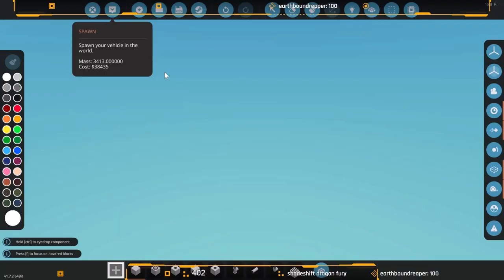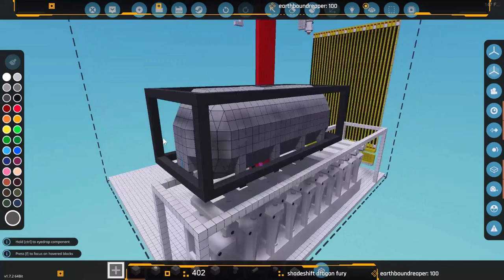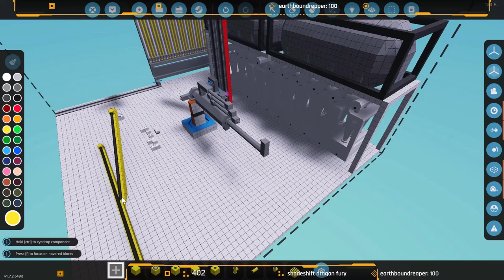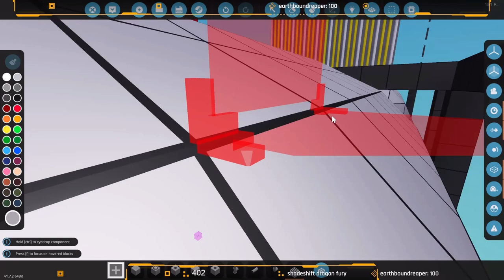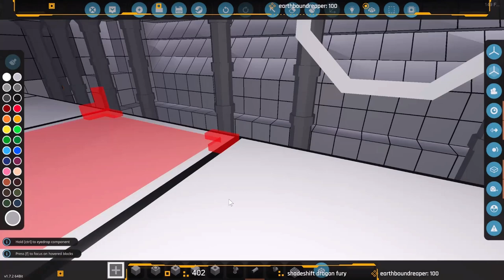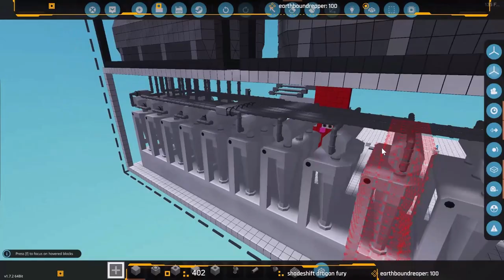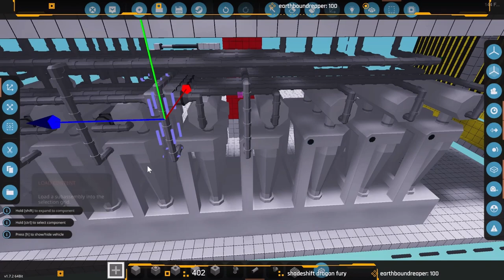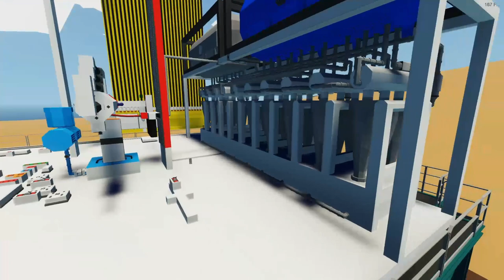Career Oil Rig Build 4 - Simplifying the Fluid System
Installing the tanks fully and adding plumbing!

Stream Stormworks Every othe Sunday After 9pm EST